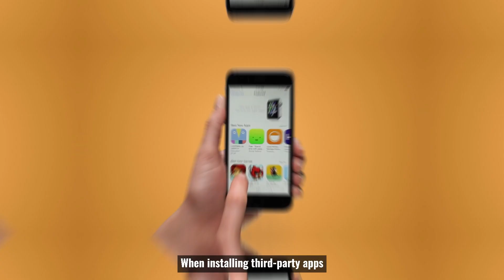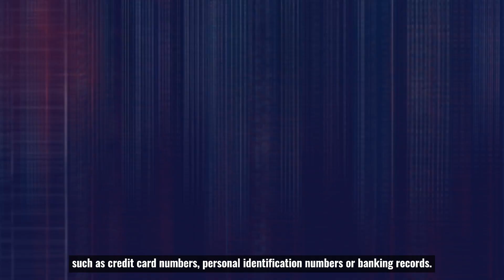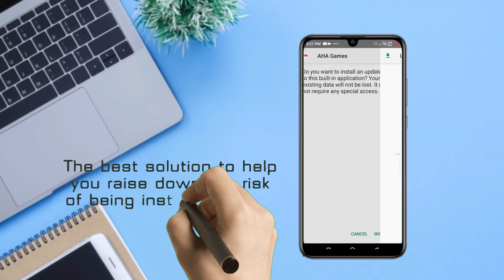Third-Party Apps Awareness Program | Educational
Hey Guys, this is for the purpose of promoting a continuous education about the topic related to Third Party Apps, we designed and developed videos and websites in order to spread our information of security awareness to all the smart devices users.

We would appreciate that if you can taking the time to fill in this survey form😆

Third-Party Apps are software applications created to operate within operating systems and written by other individuals or companies instead of the provider of the operating system. It is provided by the website owner (unknown developer) or vendor.

\\TIMESTAMPS//
00:00 Intro

0:09 What is Third-Party Apps?
0:14 Do you ever download Apk from unknown source?
0:24 What are the risk and impacts of its?
0:59 The impact of using Third-Party Apps
1:20 What is you no control over installing Third-Party Apps
1:45 The messaging apps from Third-Party Apps
2:28 The best solution to help you raise down the risk
2:42 The survey form in our website